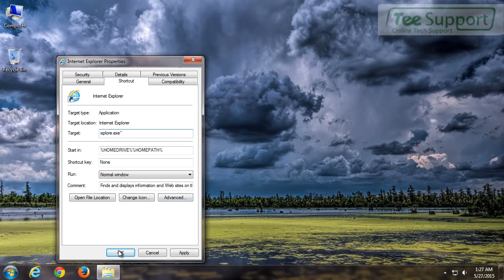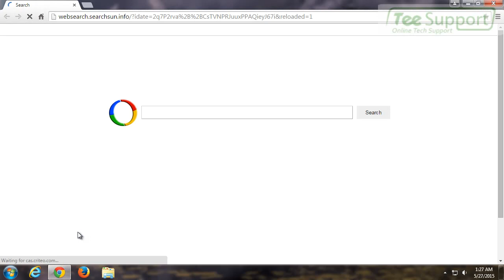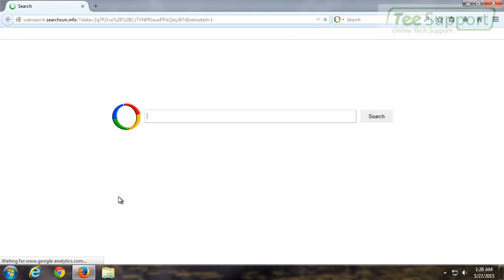How to Remove Websearch.searchsun.info Permanently?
Since you have already known that websearch.searchsun.info is a browser hijacker, you must wonder what exactly it can do to you. As soon as you are infected by this browser hijacker, your homepage and default search engine will be changed to websearch.searchsun.info because it has modified the settings of your browsers. The targets of it are usually well-known browsers like Mozilla Firefox, Google Chrome, Internet Explorer and Safari.

Many users may think this browser hijacker will not do anything bad to their computer except redirecting to this page. On the contrary, it does have potential dangers that you don’t even notice. If you use this engine to search information, the webpage it shows may be full of pop-ups and banners and the purpose of these ads is to trick users to click them. Consequently, more malicious websites will come up to you and you may get further infection if you are not careful with the links you click.The reason that you get infected with websearch.searchsun.info is downloading free software or shared files. It is usually hidden in these programs to avoid being found by users, so you need to be very careful with the installation process. Do not rush through the steps because the instruction will give you an advanced option so that you can choose what you want to install.